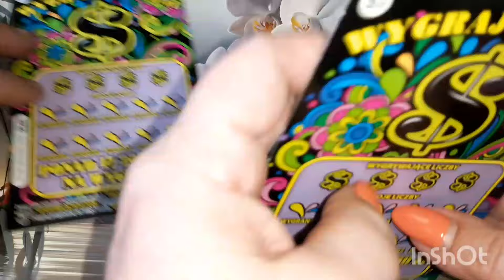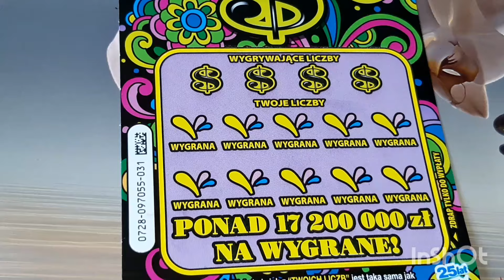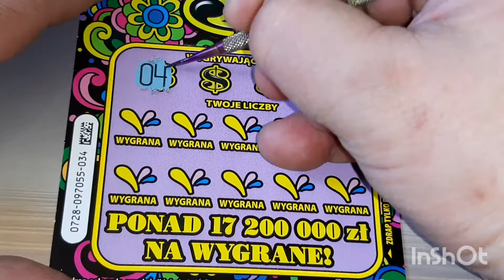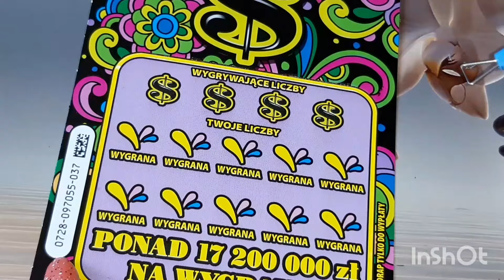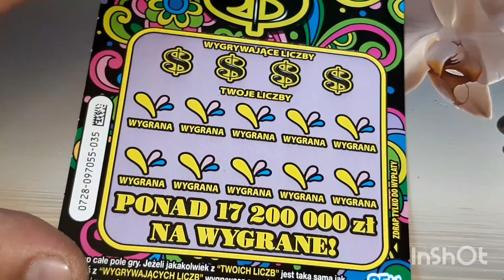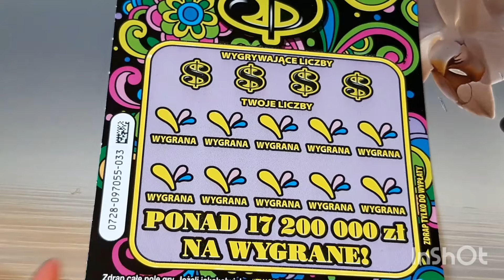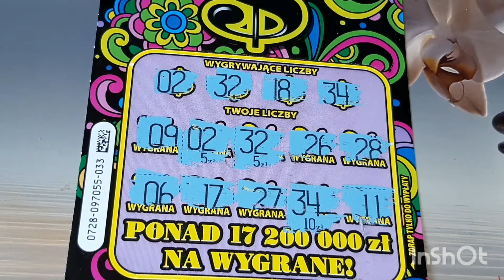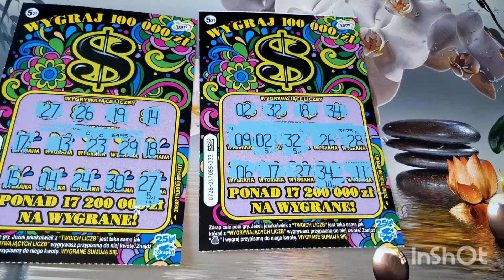Premiera zdrapki 0728 💲 - emocje do końca🫨💲🍀🖐️👍😍